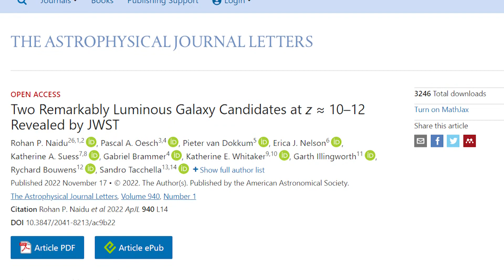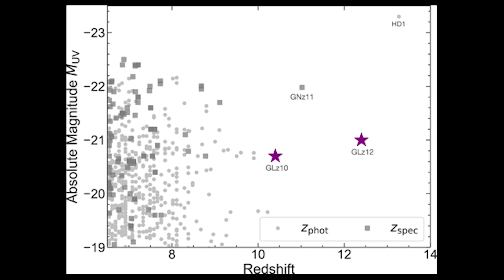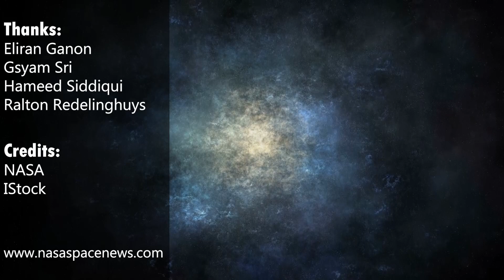James Webb Space Telescope helps researchers uncover early galaxies in 'new chapter in astronomy'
NASA stated on Thursday that the remarkable invention discovered a pocket of galaxies in the distant cosmos that was previously unknown to the rest of humanity's telescope army.

Two papers on the discovery were published this week in The Astrophysical Journal Letters, and according to the literature, there are two particularly amazing galaxies in the neighbourhood. These tiny worlds, which are just a fraction of the size of the Milky Way, are thought to have existed between 350 million and 450 million years after the Big Bang (which is quite near to the beginning of time).

According to the researchers, the first discovery required four days of processing and involves two JWST research initiatives: the Grism Lens-Amplified Survey from Space, or GLASS, and the Cosmic Evolution Early Release Science Survey, or CEERS.

These galaxies existed with redshifts of about 10.5 and 12.5, respectively, however future spectroscopic studies with Webb will assist confirm.

Based on their predictions, the researchers concluded that they would need to explore a substantially larger volume of space to identify such galaxies.
Paula Santini, co-author of one of the studies, said in a statement that "These observations just make your head explode. And This is a whole new chapter in astronomy. It's like an archaeological dig, and suddenly you find a lost city or something you didn’t know about. It’s just staggering.

In August, Harvard-Smithsonian researcher Rohan Naidu made news for discovering "Schrodinger's Galaxy Candidate." In summary, this galaxy might have a remarkable redshift value of z = 17.

Because we'd be researching the world as it was so soon after our clocks began, investigating such a region might one day reveal whether a slew of fundamental physics concepts endure the test of time. But it's termed "Schrodinger's galaxy candidate" since its real nature is shrouded in mystery.